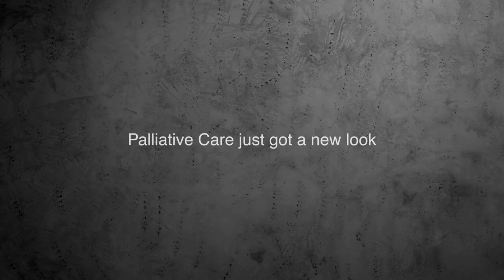Photography Exhibition: Palliative Care Awareness Campaign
To introduce the new symbol for palliative care, Hospis Malaysia is organising the Palliative Care Exhibition - where some of Malaysia's most recognisable faces have come together to lend their support. Also, come and find out how palliative care patients are living life to the fullest.

Visit our photography exhibition at: 25-29 April 2014; 10am-10pm; Publika Level G2. Please help us spread the word and share this event with your friends and family!